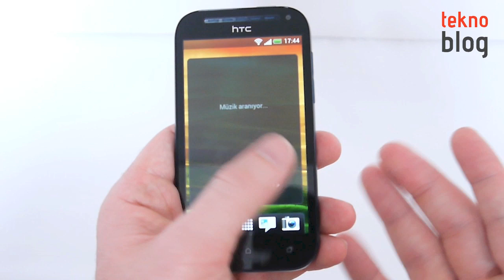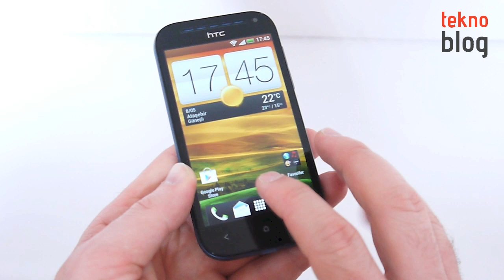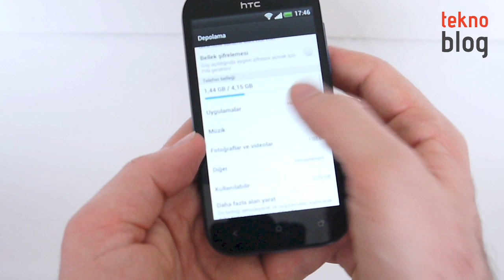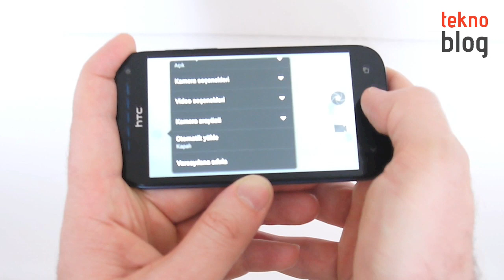HTC One SV İncelemesi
HTC'nin orta üst sınıf Android telefonu HTC One SV ile ilgili detaylar bu inceleme videosunda.

HTC One SV ile ilgili detayları aşağıdaki adreste yer alan detaylı incelemede bulabilirsiniz: